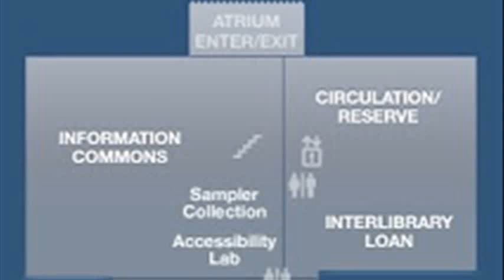adelphi university library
adelphi university manhattan center library
american university library
adelphi university manhattan library
salford university adelphi library
adelphi university library catalog
salford university adelphi library opening times